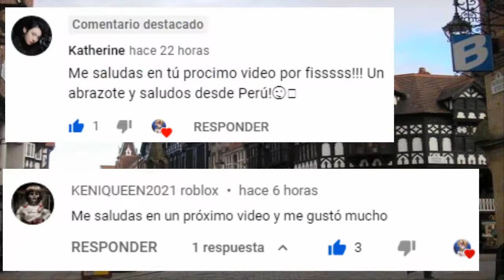Ban & Elaine prueban la TECATE mexicana & Bob Esponja coquetea a Elaine - Nanatsu No Taizai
📌Quieres unirte a la comunidad de Discord con el chiki kun & compañía - daros click en 🔽 🔽

📌Si gustas apoyar al CHIKI - KUN con una Donación en 🔽 🔽 🔽

📌Si quieres apoyarme como 🎥creador de contenido - seguirme en

📸 Instagram de chikirrume 🔽 🔽 🔽

📸 Instagram de chikirruloo 🔽 🔽 🔽

Música techno SIN COPYRIGHT, lo ultimo 2020